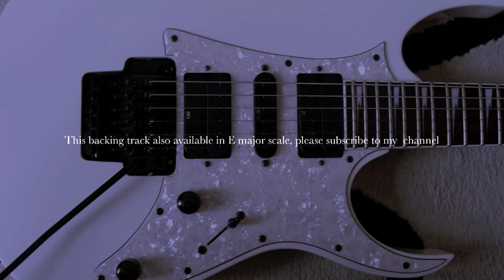Guitar Backing Track in D Major